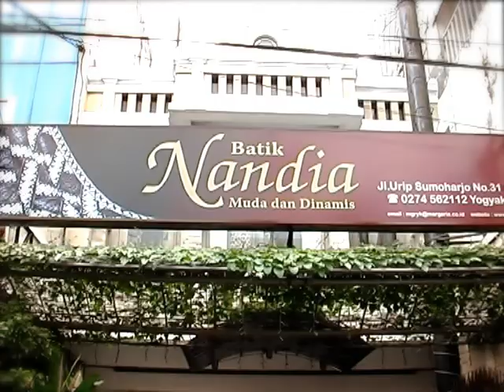TV Commercial Nandia Batik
TV Commercial Nandia Batik Yogyakarta